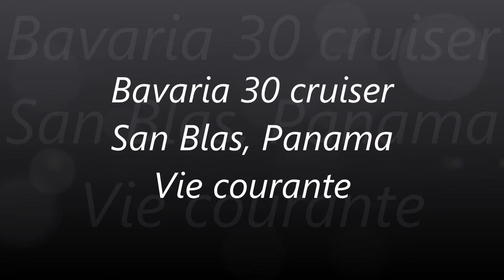Bavaria 30 cruiser, San Blas, vie courante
Dégustation des cigales de mer et cambombia aux san Blas, Panama